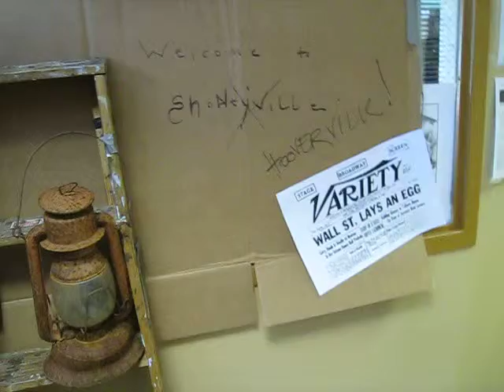Hooverville, Alaska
Shantyville at Seward Senior Center, Seward, Alaska, 2015 for Volunteer Appreciation, As Time Goes By